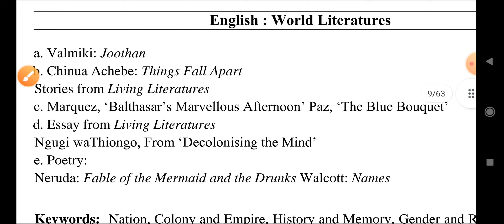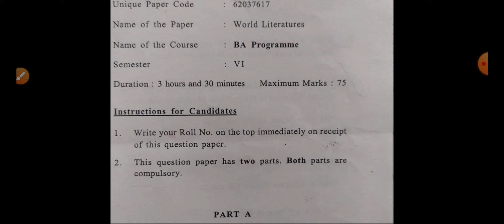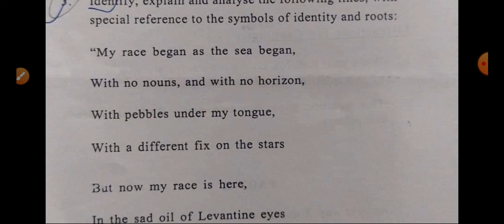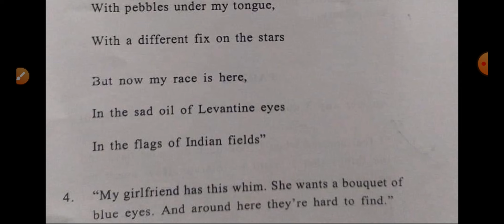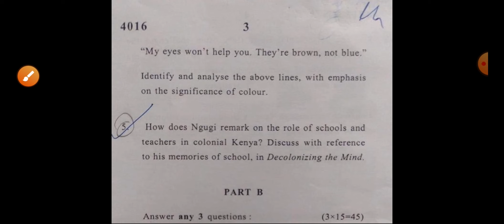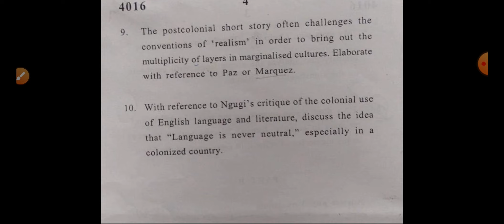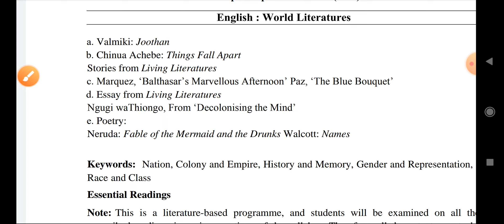English: World Literature Exam Pattern BA Prog sixth Semester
English World Literature

BA prog English discipline subjects sixth semester

Useful For Delhi University students